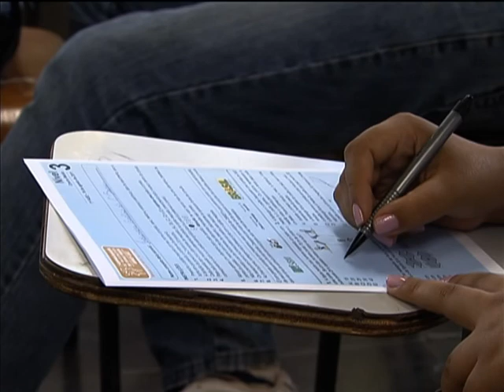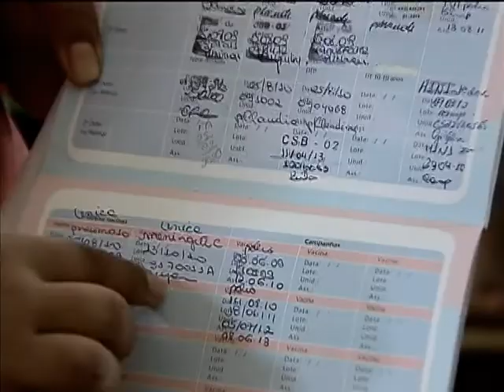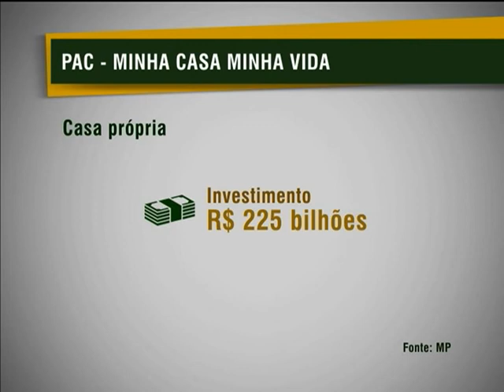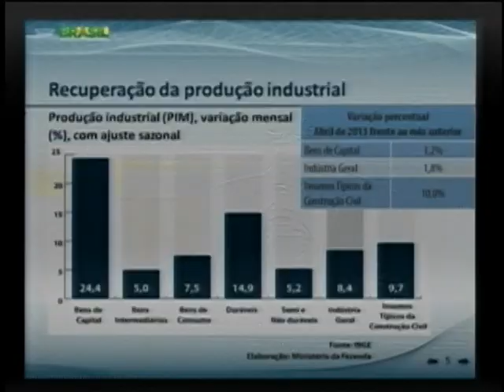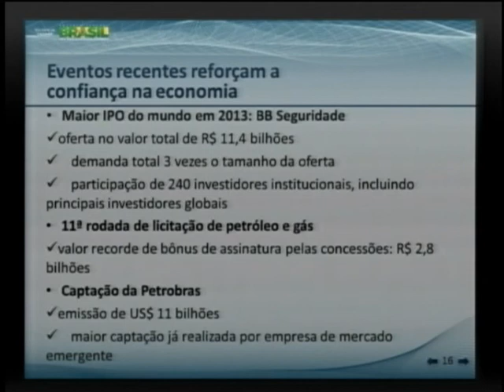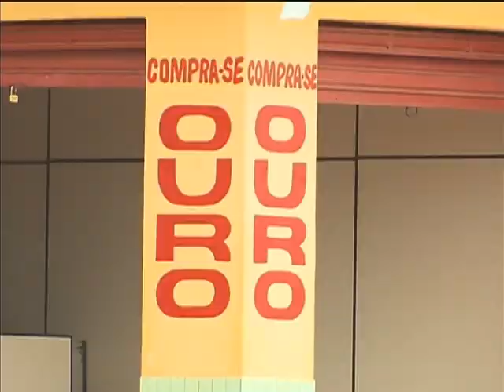Jornal NBR NOTÍCIAS na íntegra - 10 de junho